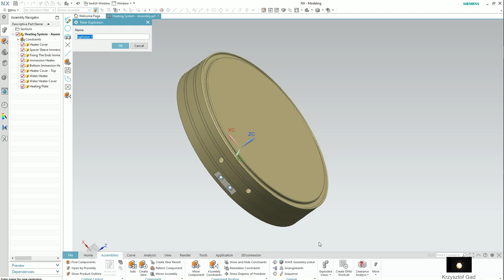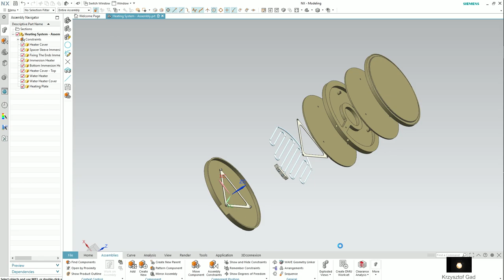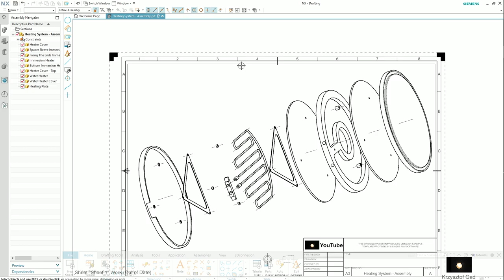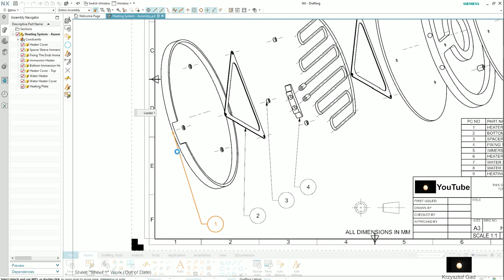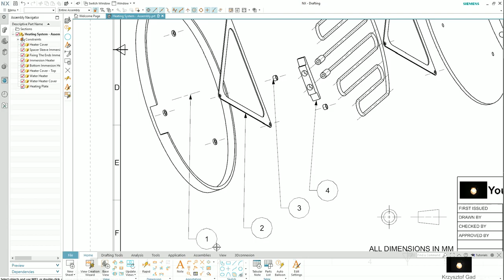SIEMENS NX - HEATING SYSTEM - ASSEMBLY - DRAWING - COFFEE MACHINE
List Of Commands:
Part List
Auto Balloon
Expoloded View
Edit Explosion